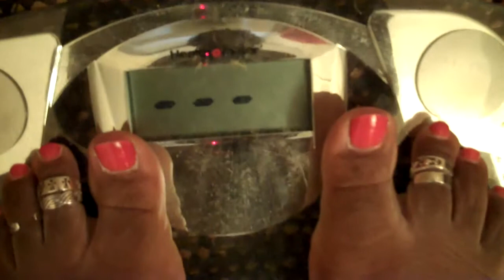Raw Vegan Transformation - Cassendre's Update October 4, 2010